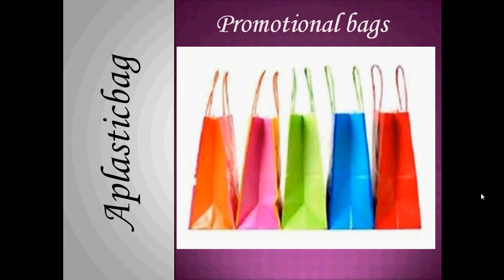plastic bag.avi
Plastic Bags Paper Bags clear plastic bags custom printed poly bags trade show wholesale plastic bags printed plastic bags wholesale  paper bags by A Plastic Bag - your source for all plastic and pager bags needs.